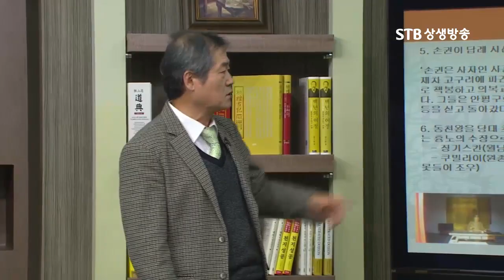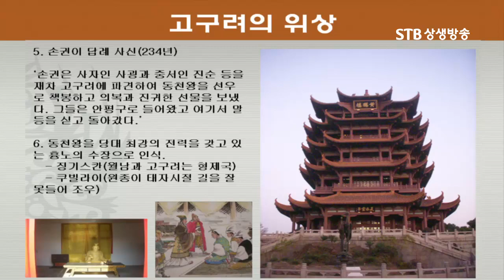고구려의 위상을 알 수 있는 손권의 공문서 고구려 동천왕을 대륙의 왕으로 인식해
시청하시고 유익하셨다면 구독을 눌러주세요 ^^

STB콜로키움 11회 흉노와 고구려 1부 흉노와 사상최강의 고구려

1부 흉노와 사상 최강의 고구려

고구려는 만주를 최초로 지배한 당당한 제국이었고 중국의 세계질서에 대항해서 민족의 정체성을 지켜준 천하 대국이었다.
고구려가 사상 최강의 국가로 일어설 수 있었던 것은 당시의 최첨단 무기 기반과 함께 전쟁의 이점 또한 유효적절이 활용하였기 때문이다.
이런 나름의 비결은 흉노족과의 긴밀한 연관성과 관련이 깊다.